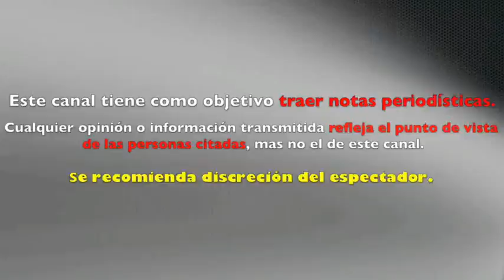Exparticipante de Masterchef México REAPARECE y SORPRENDE con BODA. Alan Rangel